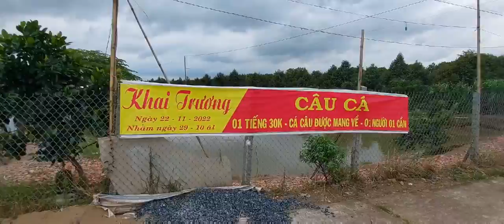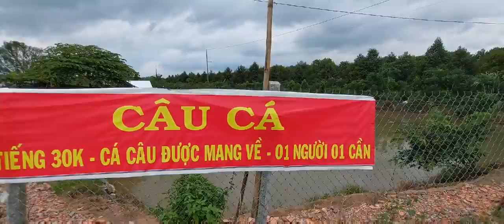thangcovlog ngồi câu cá ngấm cảnh không có cá nào hết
thangcovlog tuấnlùnvlogs# chiên thịt heo giòn tan không nổ không văng dầu